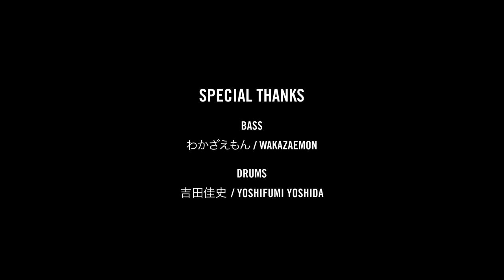"Spirit Inspiration" 菊地英昭 X 生形真一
異なる道のりを歩んできた2組のアーティストが出会い、ギブソンのギターを中心に新たなサウンドが“クロス”する場所、『クロスロード TOKYO』。

『クロスロード TOKYO』第３弾は、日本を代表するギブソンアーティストTHE YELLOW MONKEYの菊地英昭氏（きくち ひであき）とNothing’s Carved In Stoneの生形真一氏（うぶかた しんいち）の2名。

EMMA（エマ）の愛称で知られるギタリスト菊地英昭氏は、日本屈指のロックバンドTHE YELLOW MONKEYのサウンドを支えるギタリストであり、さらに自身のソロ・プロジェクトbrainchild’sでの幅広い音楽性と圧倒的なギタープレイは、多くのギタリストの憧れであり、日本ロック界で唯一無二のギタリストです。

一方、生形真一氏は、ロックバンドELLEGARDEN、Nothing’s Carved In Stoneのバンドサウンドを支える、国内で最も影響力のあるギタリストの一人です。さらにギブソン・シグネチャーアーティストの一人として、ステージでシグネチャーモデル「Gibson Shinichi Ubukata ES-355」をかき鳴らす圧巻のパフォーマンスは必見です。

■『Spirit Inspiration』　(gt 菊地英昭 gt 生形真一 ba わかざえもん dr 吉田佳史)

生形真一氏のNothing’s Carved In Stoneの代表曲の一つ『Spirit Inspiration』では、菊地英昭氏を迎え同じくツインギターで披露します。生形氏は、自身のシグネチャーモデルであるエボニーの「Gibson Shinichi Ubukata ES-355」を、一方菊地氏はTHE YELLOW MONKEYでのステージで多用されるヴィンテージ1959年製「Gibson Les Paul Custom with Bigsby」を使用します。
同じくドラム吉田氏（TRICERATOPS）、ベースわかざえもんによる疾走感のあるグルーヴの中で演奏される、生形氏、菊地氏によるスリリングで刺激的なリフの掛け合いはまさにロックギターの真骨頂です。

■『TVのシンガー』　(gt 菊地英昭 gt 生形真一 ba わかざえもん dr 吉田佳史)

■『クロスロード TOKYO』第3弾動画公開記念！Instagram 限定 プレゼントキャンペーン実施！

【概要】 『クロスロード TOKYO』第3弾動画公開を記念し、ギブソン・ジャパンの公式Instagramによるプレゼントキャンペーンを実施します。 【応募期間】 2022年4月15日～4月22日 23:59
【応募方法】 ギブソン・ジャパンの公式Instagram (@gibson_japan) をフォロー、キャンペーン告知投稿に欲しいアーティスト名をコメント
【プレゼント内容】 抽選で2名様（各アーティストにつき1名様ずつ）にアーティスト直筆サイン入りギブソンTシャツをプレゼント ※キャンペーンのその他詳細は、ギブソン・ジャパン公式Instagramのキャンペーン投稿をご覧ください。

【菊地英昭】
1964年12月7日に東京都日野市に生まれ、八王子育ち。1986年12月KILLER MAYのギタリストとしてメジャー・デビュー。1989年に解散し、同年THE YELLOW MONKEYに参加する。
1992年5月、日本コロムビア・TRIADレーベルよりデビュー。2001年1月8日東京ドームでのライブを終えTHE YELLOW MONKEYは活動を休止。2004年解散。
2008年10月にインディーズ・レーベル〈Brainchild’s Music〉を設立し、brainchild’sを始動させる。ソロ・プロジェクトとして、アルバム5枚、ミニ・アルバム3枚、シングル5枚、ライブDVD5枚をリリースしている。2015年12月に、突如、新体制のメンバーを発表。新メンバーとして初となる作品ミニ・アルバム『HSUTLER』を2016年2月に発表し、3月~4月で全国9カ所を巡る『brainchild’s TOUR 2016 G?』を行う。同年1月THE YELLOW MONKEYとして15年ぶりの再集結をも果たす。
brainchild’sとして2018年4月にはAriola Japanよりメジャー・デビューし「STAY ALIVE」を発表。2020年に配信イベント「brainchild’s We Hold On na tei de WHO 2020”Set you a/n”」を開催、2021年3月に映像作品として発表。
2022年10月よりbrainchild’sとして最大規模となるホールツアーを全国7か所で開催する。

【生形真一】
1998年にELLEGARDENのギタリストとして活動をスタート。2008年のELLEGARDEN活動休止（※2018年に活動再開）をきっかけにNothing’s Carved In Stoneを結成。これまでに11枚のアルバムをリリースし、2018年10月には日本武道館公演を敢行。2019年にはNothing’s Carved In Stoneで自主レーベル”Silver Sun Records”を設立し活動中。2017年にはGibsonよりシグネチャーモデル”Shinichi Ubukata ES-355 Vintage Ebony VOS”をリリースしている。

【ギブソンについて】
1894年の創業から127年にわたり、アイコニックな世界的ギターブランドとして業界をリードしてきたギブソンは、ジャンルを越え、何世代にもわたり、ミュージシャンとともにその時代のサウンドを形作ってきました。現在テネシー州ナッシュヴィルに本社を置き、モンタナ州ボーズマンにはアコースティックギターの工場を持つギブソン・ブランズは、ワールドクラスのクラフツマンシップと音楽業界での強いパートナーシップを軸に、楽器業界の中でもこれまで他の追随を許さない先進的な製品を生み出してきました。ギブソン・ブランズのポートフォリオには、ナンバーワンギターブランドであるギブソンをはじめ、エピフォン、クレイマー、メサ・ブギー、KRKなど、ミュージシャンに愛されてきた有名な音楽ブランドが含まれています。ギブソン・ブランズは、これからも何世代にもわたって音楽ファンがギブソン・ブランズの楽器によって生み出される最高の音楽を体験できるように、品質の向上、革新的製品、卓越したサウンドの実現に注力していきます。